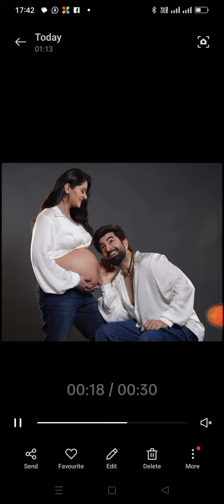Baby bump photo released by Jeet দ্বিতীয় সন্তানের বাবা হতে চলেছেন জিৎ !jeet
সুখবর, দ্বিতীয় সন্তানের বাবা হতে চলেছেন জিৎ !

এই খুশির খবরটা আপনাদের কাছে আনতে পেরে এতটাই আমি এত আনন্দিত এবং নিজে ও আজ সাধের অনুষ্ঠান না বলে থাকতে পারলাম না ফটোটা দিয়ে সবাইকে না জানিয়ে থাকতে ও পারলাম না, আসছে মাদনানী পরিবারের ছোট সদস্য, স্যারজি,বৌদি,নবান্নিয়া সবাই খুব ভালো থাকুক নতুন সদস্যের অপেক্ষায় রইলাম নতুন সদস্যের জন্য😇😇☺️
We are extremely happy to share this news with you all that we are expecting out next child soon… Keep us in your prayers.. 🙏😊♥️ MohnaMadnaniIt’s said ‘when you have one child you become a parent and when you have more than one you become a Referee’😊 looking forward to more playful days ahead…😇☺️ NavanyaMadnani😍🥰
P.s. couldn’t resist sharing this set of pics as well…May your love keep pouring. Mohna Madnani😇🥰😍 JEET  Sir

বেবিবাম্পের ছবি পোস্ট করা তারকাদের কাছে এখন ট্রেন্ড, তবে ধিক্কার কেন শুধু জিতের প্রাপ্য?